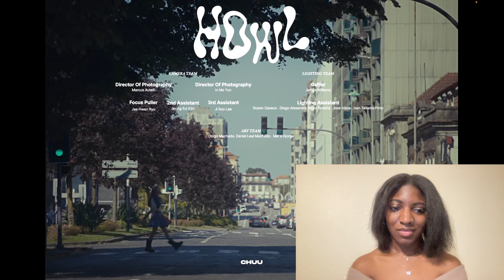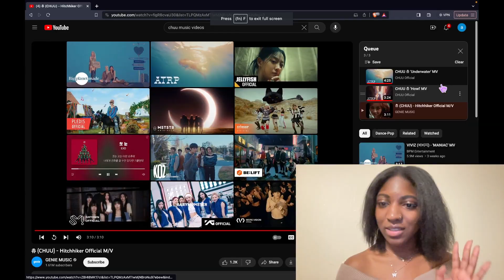CHUU made me cry (Underwater, Howl, and Hitchhiker REACTION)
✰︎ call me a chuu stan now cause what??? ✨

✰︎ TIME STAMPS 🦋
0:00 Intro
1:20 Underwater
6:13 Howl
9:50 Hitchhiker
13:20 After Thoughts
13:36 Outro

✰︎ LETS TALK! 💕